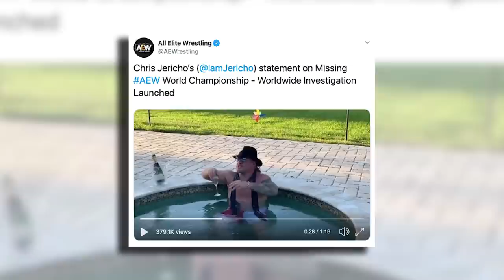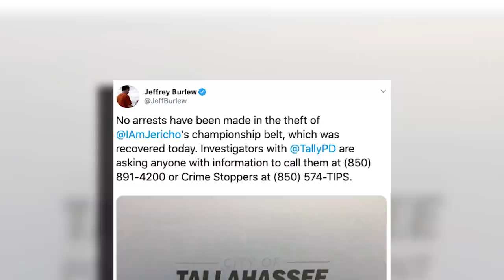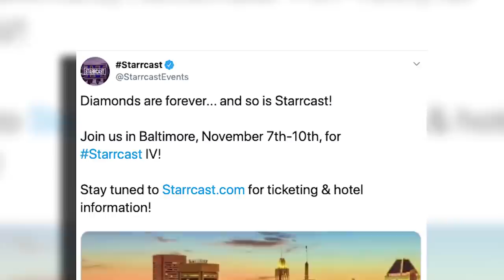WWE DRAFT LEAKED! WWE Reaches BREAKING POINT Backstage! AEW Notes! | WrestleTalk News Sept. 2019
How should WWE revamp SmackDown when it moves to Fox?

WWE DRAFT LEAKED! WWE Reaches BREAKING POINT Backstage! AEW Notes and more in todays WrestleTalk News for Thursday 5th September 2019...

AEW Title Found By Police! - 1:05
AEW All Out Notes - 4:26
AEW Full Gear Announcements - 6:48
Scarlett Bordeaux WWE Tryout - 7:48
WWE Backstage Shake-Up - 8:51
WWE Draft Leaked - 10:49

Top star Scarlett Bordeaux in WWE tryout, via Squared Circle Sirens